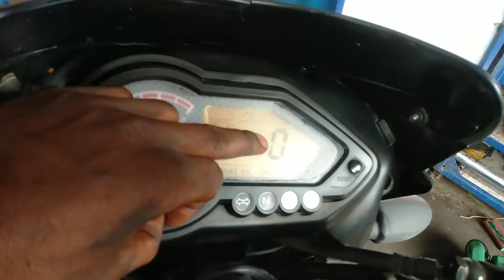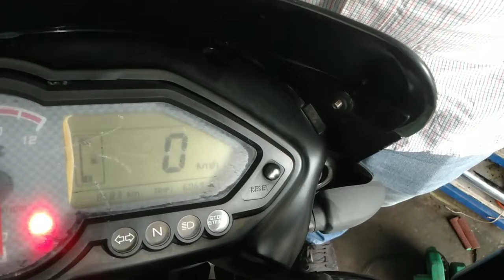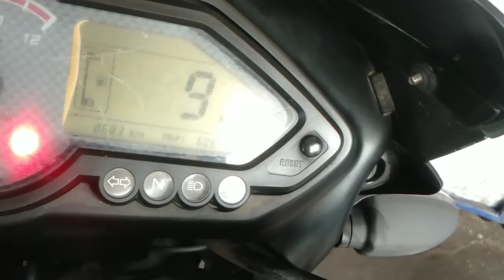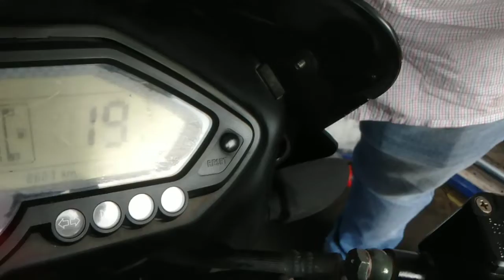How To Change Speedometer cable Pulsar 150 digital . UG 4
How to change Pulsar 150 Speedo meter  Hi friends Mai aapko Bjaj Pulsar bike speedometer cable change KR k dikhaya hai aasha krta hoo aapko a video pasand aayegi thank you.